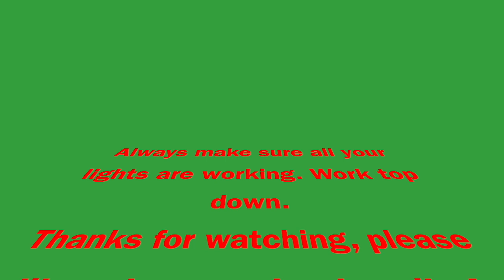How to decorate a Christmas Tree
Our 2021 Christmas Tree.  Cut from a lot in Oconto, WI.